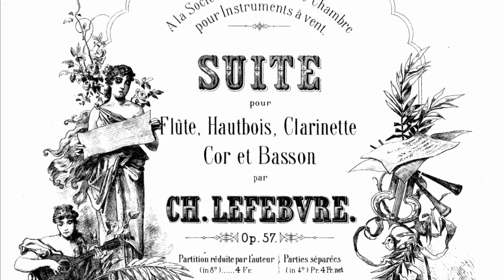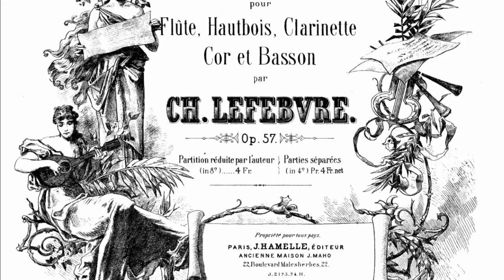Suite pour flûte, hautbois, clarinette, cor et basson - Finale (Ch.Lefebvre) flute : Kirio Matsuda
Charles Lefebvre / Suite pour flûte, hautbois, clarinette, cor et basson, op. 57 - Finale

木管５重奏のための組曲 〜 終曲 (シャルル・ルフェーヴル)

Rec.26.11.2021.
Sankyo CS model Handmade German Silver
Music Minus One 音源はこちらからお借りしました